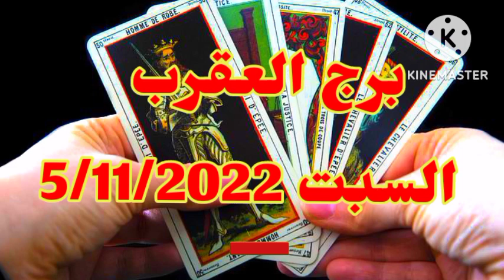برج العقرب غداً //السبت ٥-١١-٢٠٢٢ //توقعات برج العقرب اليوم السبت 5/11/2022 // 5 نوفمبر 2022